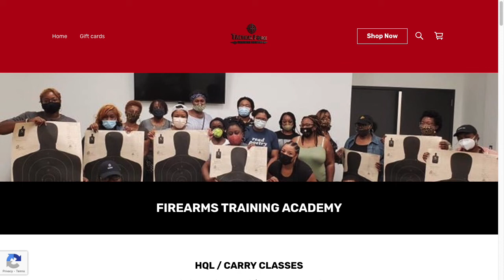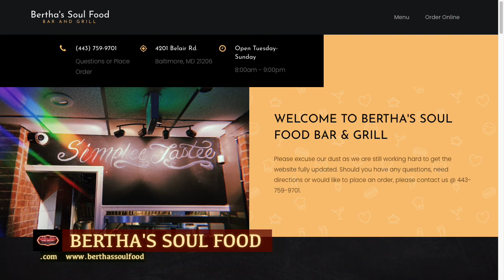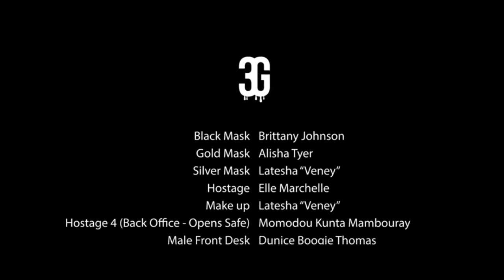2020 RECAP!! PLUS LESLIE REDMOND...HYLAN STARR...GRUB ROCKSTAR CATERING & MARLEYIB! (ep. 1-7-2021)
Happy New Year!!!  Our 1st show of 2021 was AMAZING!  We disccused the Highs and Lows of the 2020 Plandemic, and learned to embrace family and love over everything.  PLUS we were joined by Civil Rights Advocate Leslie Redmond, R&B Artist Hylan Starr, Grub Rockstar Caterers AND we closed the show with a LIVE performance by DMV Super Star MarleyIB!!!